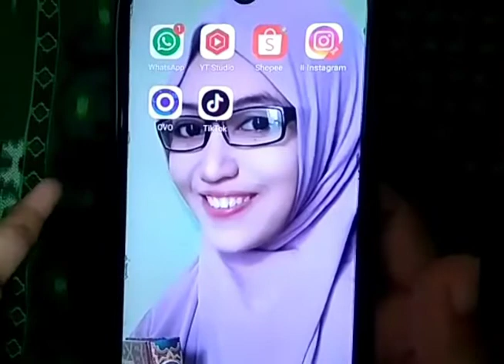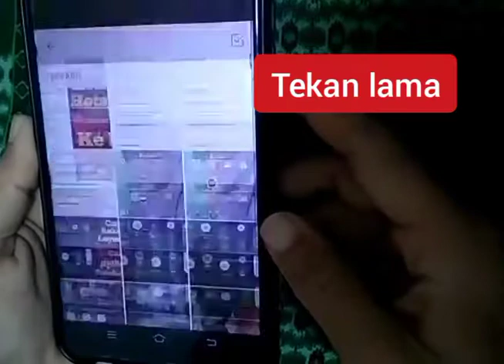Cara Ambil Foto / video diam diam tanpa diketahui dengan status WhatsApp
Baik sahabat divideo kali ini tentang cara ambil foto/ video diam diam tanpa diketahui dengan status WhatsApp.
Baik langsung saja kita buka aplikasi WA kita, kemudian kita klik status, kemudian klik icon kamera, kita geser keatas, untuk mengambil foto kita tekan sekali bagian tombol untuk menurunkan volume, adapun untuk ambil video kita bisa tekan lama bagian tombol untuk menurunkan volume .
Baik sahabat demikian tadi sahabat mudah sekali semoga bermanfaat selamat mencoba